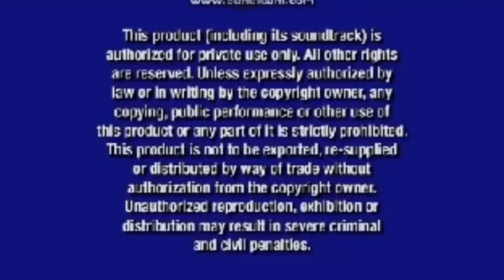The Chronicles Of Narnia The Lion The Witch And The Wardrobe 2005 DVD Opening